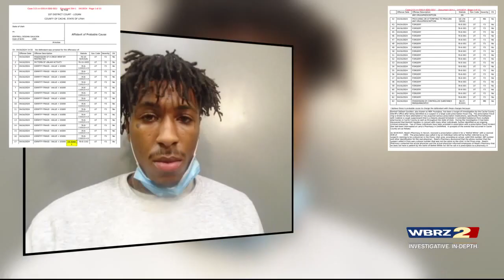New Arrest For Rapper NBA Youngboy.